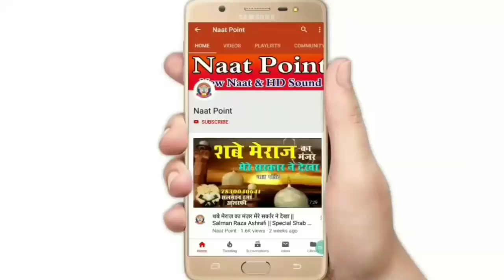कर्बला सर कटाने चला है~~~उस वक़्त पूरी कायनात का जर्रा जर्रा रो पड़ी~~~Maqsood Qadri Jokhanpuri